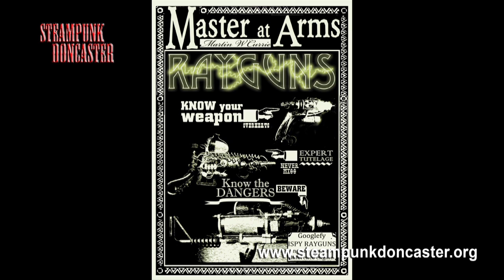Steampunk Doncaster Trailer1-YouTube HQ H264 HD-1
Steampunk Doncaster Trailer1 online video description

This short trailer is presented by published gothic steampunk author and literary coordinator Craig Hallam (Author or the gothic steampunk novel 'Greaveburn').
Craig waxes lyrical about the driving forces for creating a steampunk event in Doncaster, a small market town nestled in the heart of South Yorkshire. A town more famous for the St. Leger horse racing festival and the construction of such steam locomotive legends as The Flying Scotsman and The Mallard. Doncaster will be the location and the collage of the Doncaster Deaf Trust will be the prime venue for this celebration of steampunk creativity and arts.
This short documentary is filmed and edited by Tony Bates from ToCan Media and the music in the final program is called 'British Grenadiers' which is written, performed and recorded by YOPO Music. All images and sound recordings are Copyright to ToCan Media 2013 Contact 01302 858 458 and all music is published and used under licences from Sounds Visual Music Ltd. Contact 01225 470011